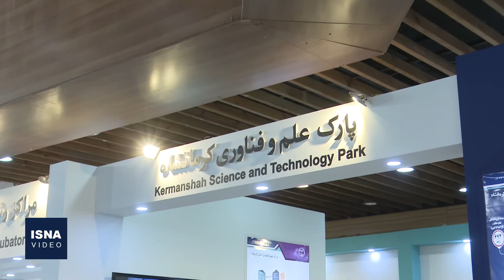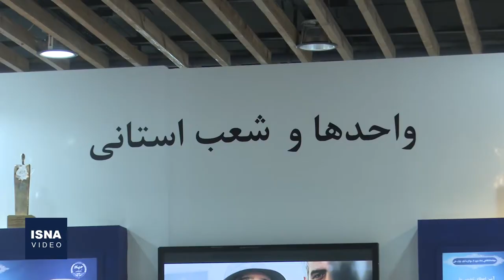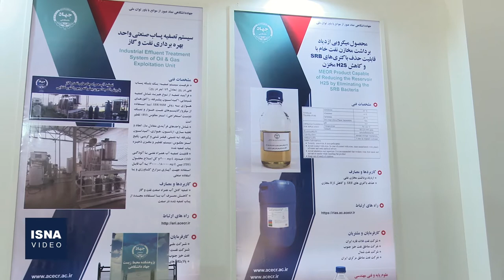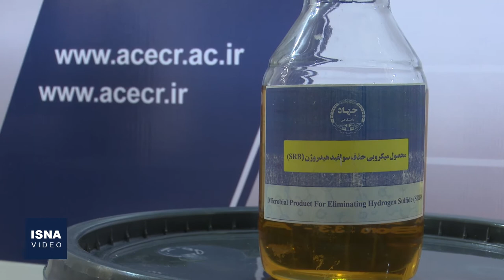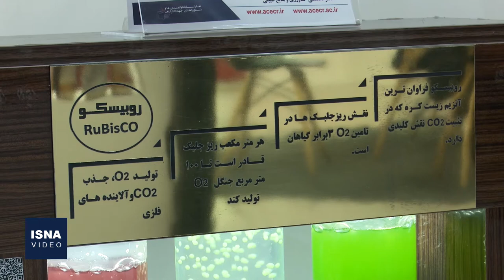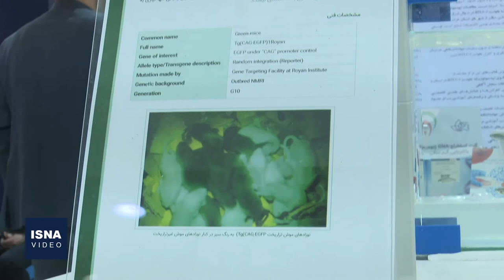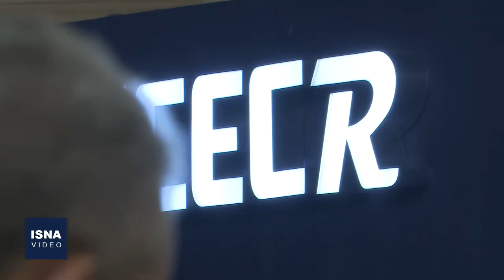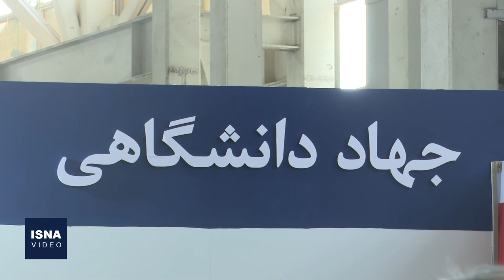نگاهی به دستاوردهای جهاد دانشگاهی در نمایشگاه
«نمایشگاه توانمندی‌ها و دستاوردهای جهاد دانشگاهی ۱۴۰۰» که با هدف معرفی و آشنایی بیشتر مدیران اجرایی و صنایع بزرگ با توانمندی این نهاد، از پنجم دی در محوطه بوستان گفت‌وگو آغاز به کار کرده بود، عصر نهم دی پایان می‌یابد. پژوهشکده‌ها و واحدهای مختلف جهاد دانشگاهی در سراسر کشور با نمایشِ دست‌آوردها و پژوهش‌ها و مطالعات خود در این نمایشگاه، به نوعی به مدیران حوزه‌های مختلف اجرایی در دولت اعلام آمادگی کرده‌اند که جهاددانشگاهی به‌عنوان نهادی فرابخشی و یک بازوی دانش‌بنیان و فناور می‌تواند با دریافت مأموریت‌ در حل معضلات و مسائل کشور نقش‌آفرینی مناسبی ایفا کند.